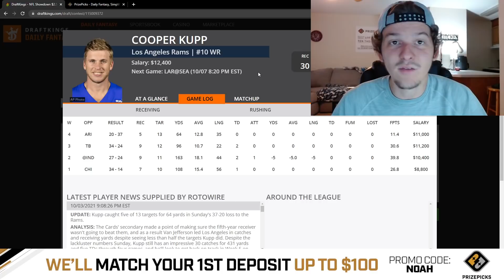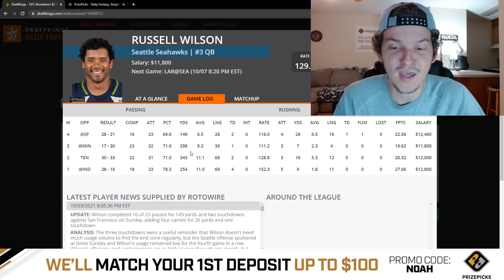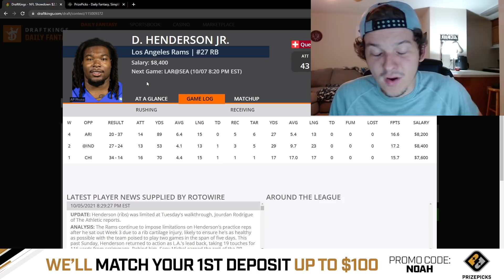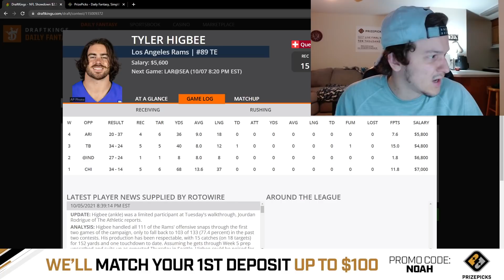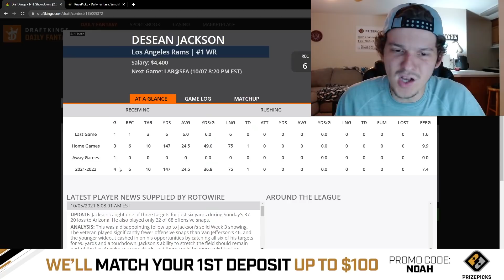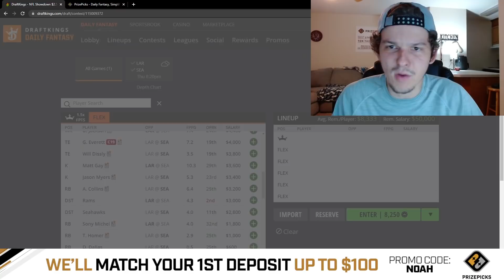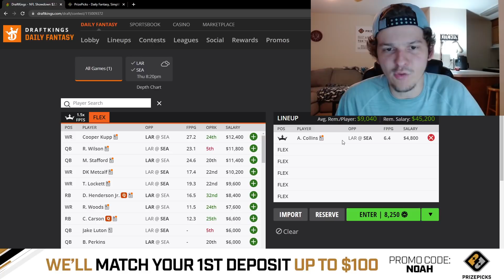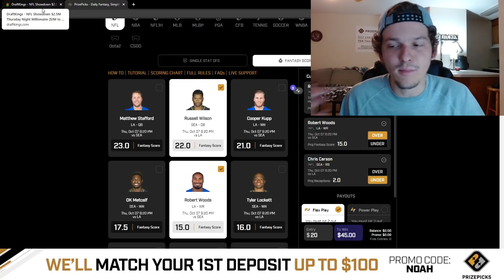DRAFTKINGS NFL WEEK 5 TNF SHOWDOWN PICKS | THURSDAY NIGHT FOOTBALL PICKS | RAMS SEAHAWKS